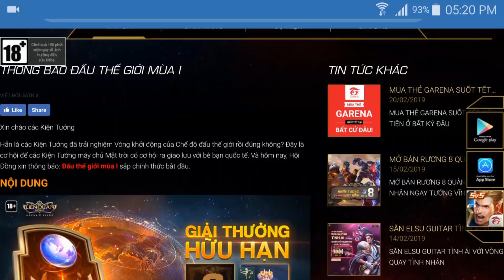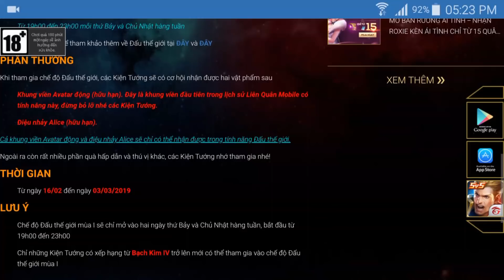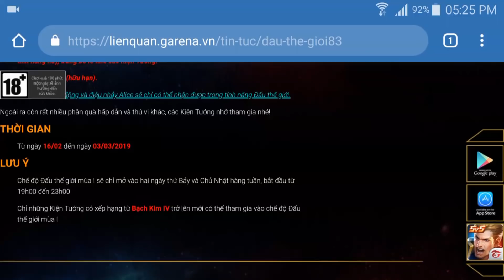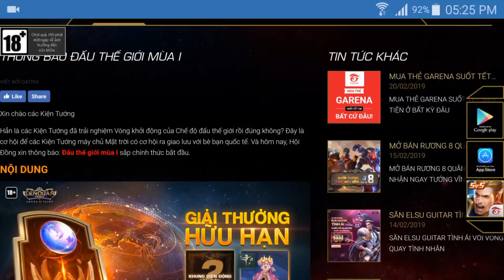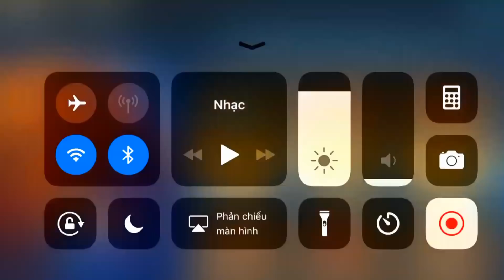Liên Quân Mobile _ Nhận Miễn Phí Khung Viền Động Hữu Hạn Tại Đấu Thế Giới Mùa 1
+ ID nonolive của mình :47316635
mình đang live trên nonolive từ  | 13h tới 15h | hàng ngày

+ shop bán ních uy tín giá rẻ  : shopanhhao.vn